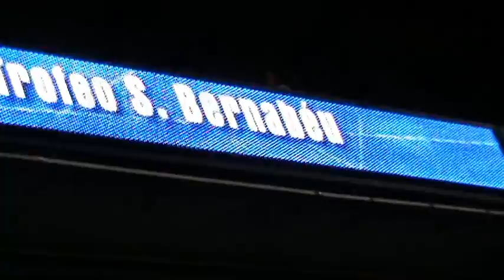Peñarol Real Madrid torneo Santiago Bernabeu 2010 parte 2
La previa,la hinchada de la Amsterdam,pasajes del encuentro